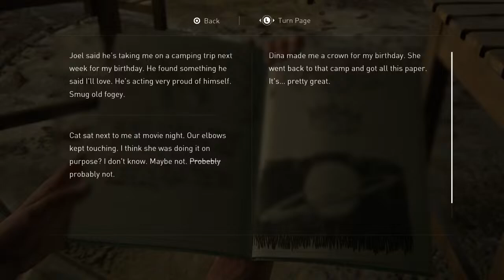The Last Of Us Part 2 Remasterd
Breah is playing For Fun